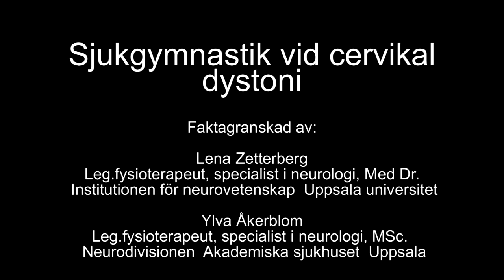2 Intervju med fysioterapeuten Ylva